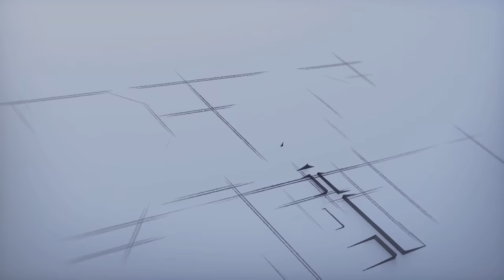Dheem Tana Dance Cover | Ridy Sheikh | Safa Kabir | Kona | Ridy Sheikh Dance Choreography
Ridy Sheikh is back again collaborating with everyone's favorite Safa Kabir. Here is the Special Dance Cover to the most-awaited dance choreography by Ridy Sheikh on “Dheem Tana”. It's a song of Bappa Mazumder ft. Kona. Hope you will enjoy our dance choreography on “Dheem Tana”.

Choreography and Dance Cover by Ridy Sheikh

Original Music Credit:
♪ Song: Dheem Tana
♪ Singer: Kona
♪ Lyrics - Shahan Kabondho

তোমাদের জন্য বাংলাদেশে এই প্রথম, AIRTEL নিয়ে এলো KUFA SHIELD. KUFA SHIELD অন করে বিশ্বকাপের প্রতিটি ম্যাচ লাইভ দেখো Airtel My Sports-এ। ভিজিট অথবা ডাউনলোড অ্যাপ